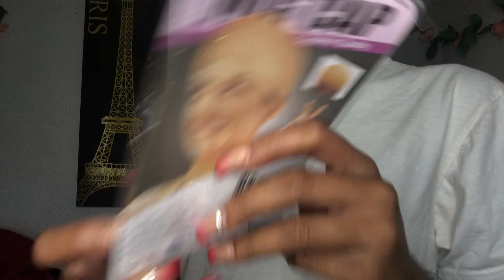Half Up Half Down Wig Install 😍 ft. Hershow Hair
▶▬▬▬▬▬▬▬▬▬❤Hershow Hair❤▬▬▬▬▬▬▬▬◀
Hair Details: Top Virgin 13x6 Deep Wave Hair Wig - 22”